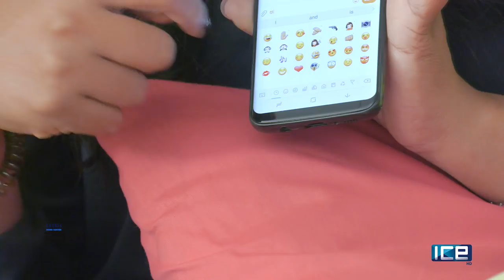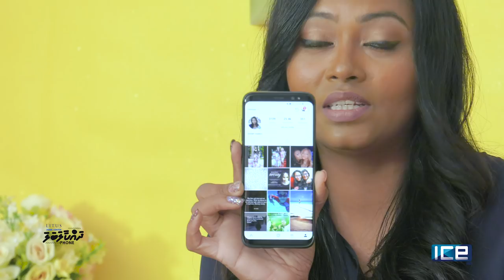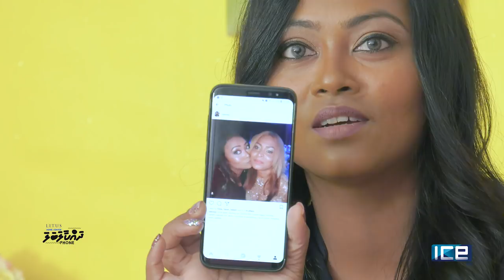LITUS Home Center presents Dhakaalabala: Phone | EP02 - Aishath Rishmy Rameez